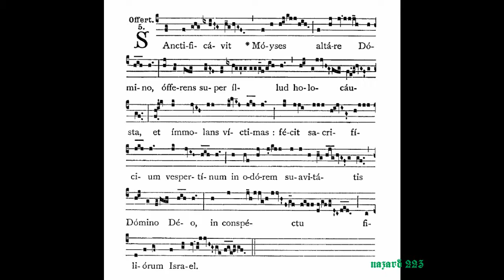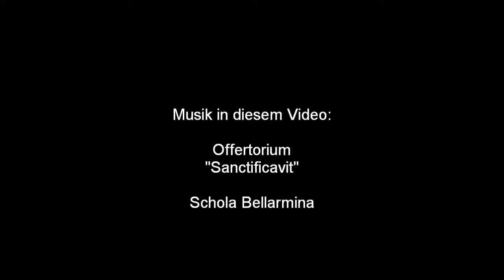Dominica Decima Octava post Pentecosten - 18. Sonntag nach Pfingsten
Mit diesem Sonntag beginnt der zweite Abschnitt der Zeit nach Pfingsten: die sehnsuchtsvolle Ausschau nach Christi Wiederkunft. Die Kirche fleht, daß Christus sie heimhole ins Vaterland, ins Reich des Lichtes und des Lebens. Erinnert doch der Herbst, die Zeit der Ernte, lebhaft an den großen Erntetag, der in Christi Wiederkunft zum Gericht erfolgen wird zur Scheidung der Guten und Bösen, zur Auferweckung von den Toten, zur endgültigen Heimführung seiner Braut, der hl. Kirche, und der ihm getreuen Menschheit.

 Aus tiefer Bedrängnis rufen wir zum Herrn um Frieden und ziehen vertrauensvoll in «sein Haus», in das Gotteshaus, das Abbild des himmlischen Jerusalem (Intr., Grad). (Die Gesangstexte sind einer alten Kirchweihmesse entnommen). Dankbar schauen wir auf die Gnaden und Reichtümer, die uns Ostern (die hl. Taufe) gebracht hat. Wir sind mit Gottes Gnade herangereift und bereit für den Tag der Wiederkunft Christi (Epistola), der in Herrlichkeit erscheinen wird: den Bösen zum Schrecken, von der Kirche umjubelt (Allel.). In der hl. Messe leitet er seine erlösende Wiederkunft ein: er kommt in seine «Stadt» (die hl. Kirche, das Gotteshaus), heilt den Gichtbrüchigen, d.h. uns, und entläßt uns dann einmal geheilt «in unser Haus», in die Heimat des Himmels (Evang.). Opfernd gehen wir ihm entgegen und treten im Opfermahl in seine Vorhöfe ein (Comm.).